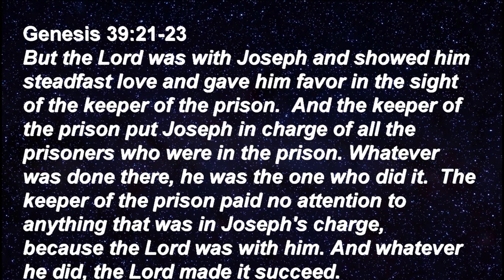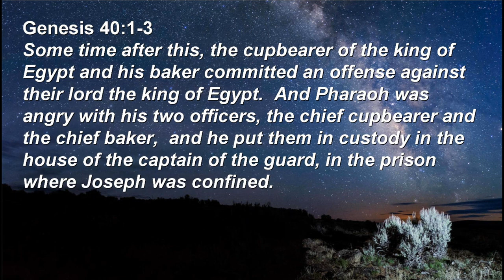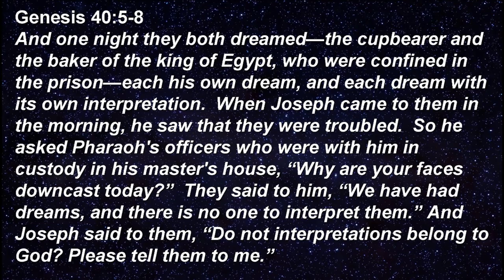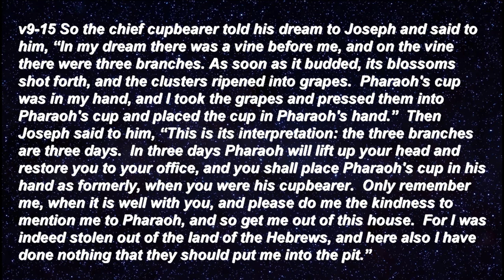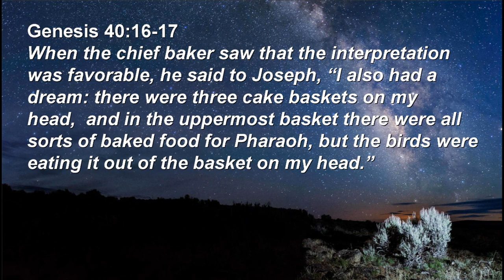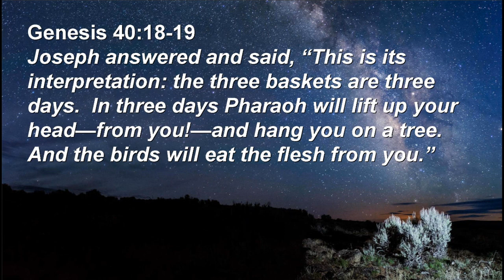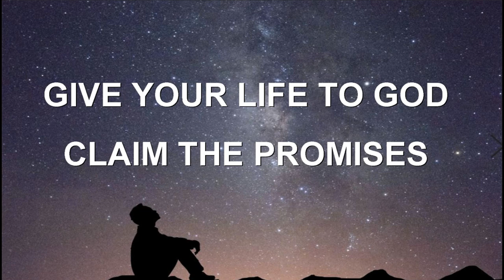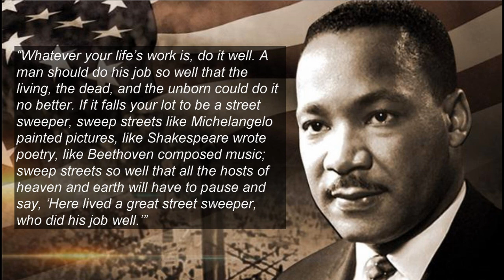Sunday Sermon: The life of Joseph (3)